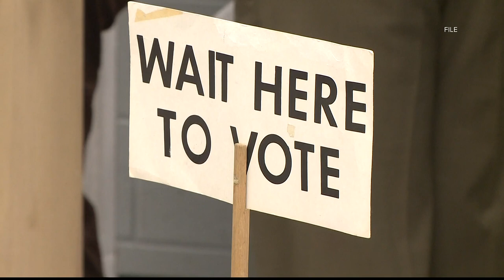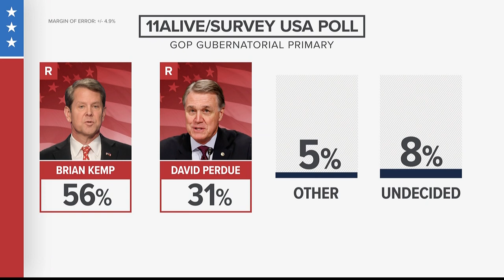Georgia gubernatorial race | 11Alive poll shows where candidates stand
Here's where the candidates stand.